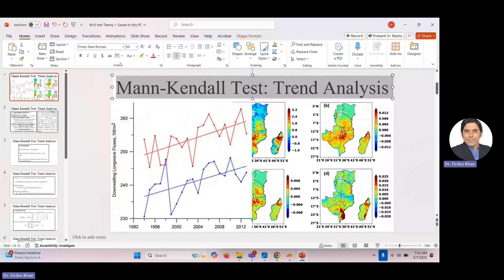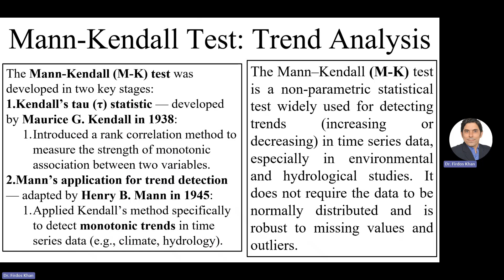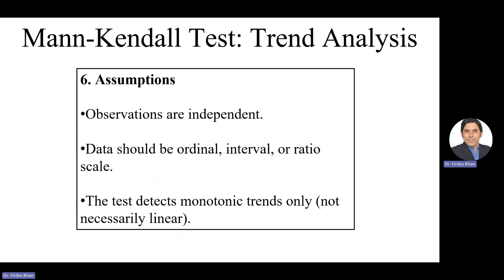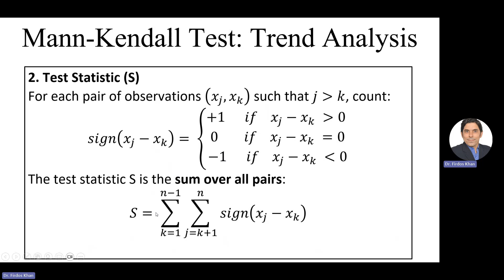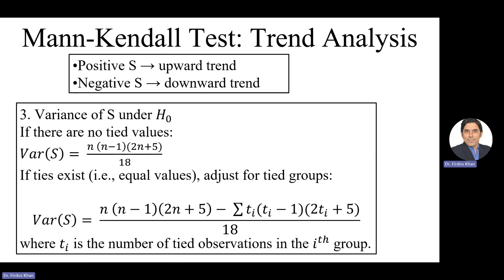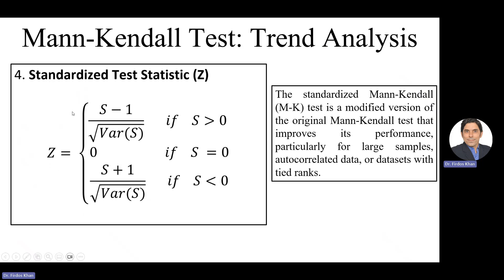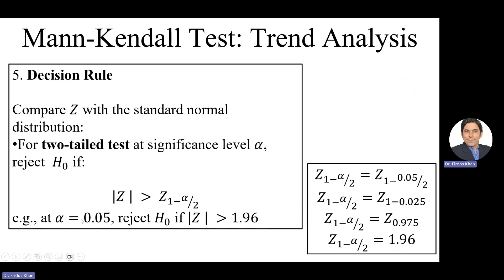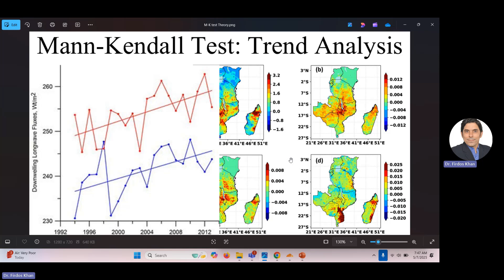Mann Kendall Test for Trend Analysis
This video explain in detail that what is Mann-Kendall (M-K) Test and how this test work. What are the applications of M-K Test and in which areas it can be more useful.